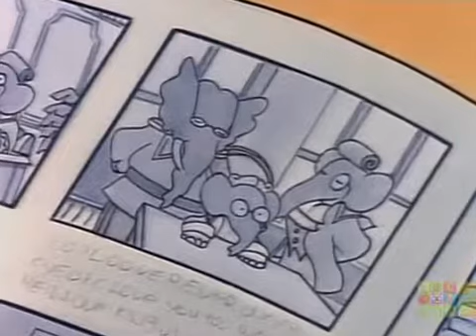Babar S03 - Ep01 Special Delivery - Screen 10